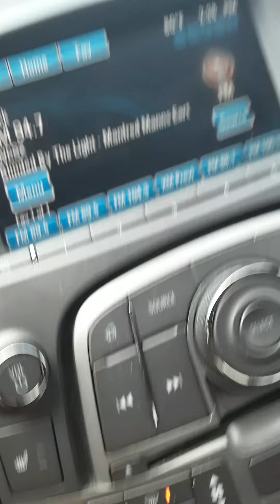Blinded by the light.